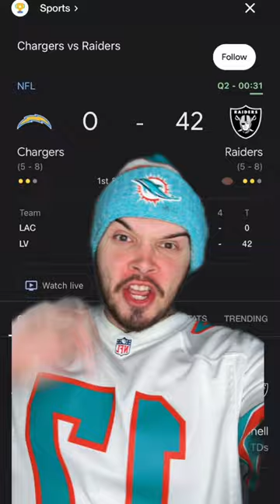DISBAND THE LOS ANGELES CHARGERS AS A NFL FRANCHISE